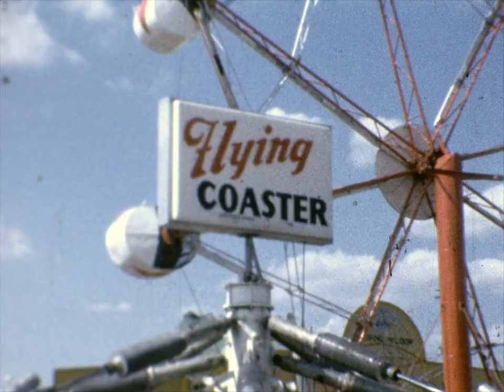Milt's Movies 8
Farm Life, Melrose? house, Boating, State Fair